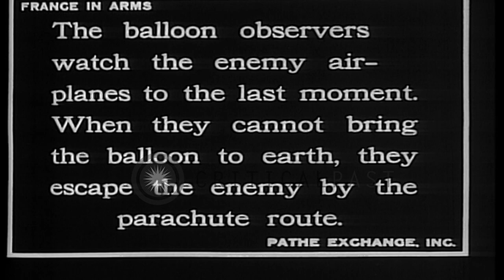French observer in balloon parachutes to escape approaching German aircraft (not...HD Stock Footage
French observer in balloon parachutes to escape approaching German aircraft  (not seen).

A French observation balloon aloft high in the sky near the front during World War 1. Suddenly the observer bails out of the gondola and parachutes to earth (presumably due to threat from German aircraft, that is not seen in the sequence). (WWI. WW1) Location: France. Date:  1916.

57,000+ broadcast-quality historic clips for immediate download.